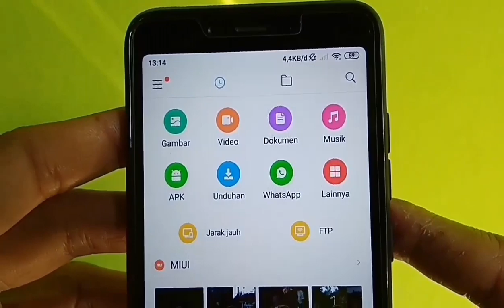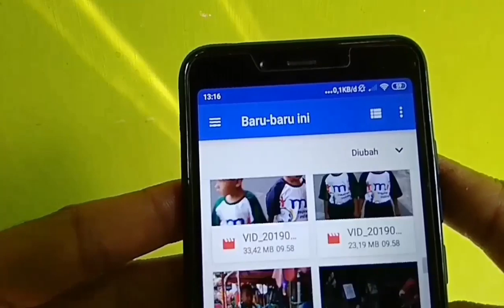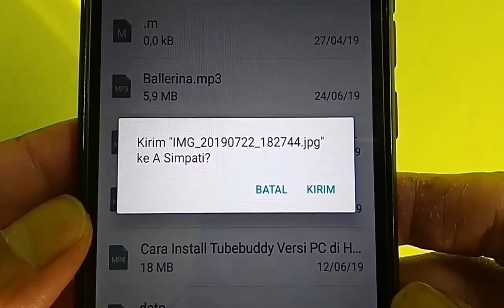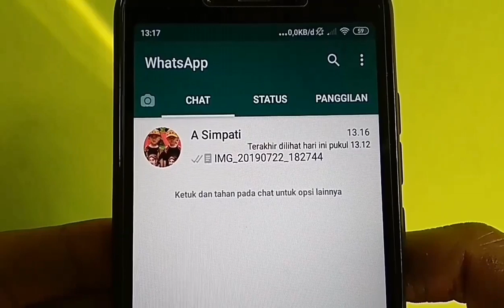cara kirim foto di whatsapp tanpa mengurangi kualitas aslinya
Di video ini saya jelaskan whatsapp tricks 2020 yaitu cara kirim foto di whatsapp tanpa mengurangi kualitas aslinya. Trik ini selain untuk kirim foto juga bisa digunakan untuk kirim video tanpa menurunkan kualitas.